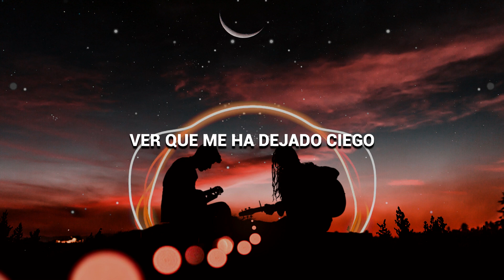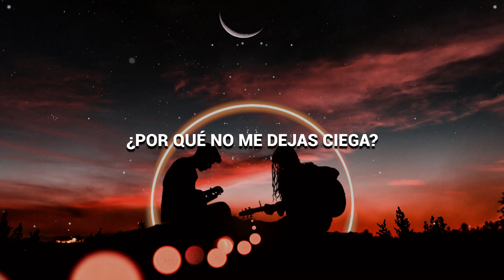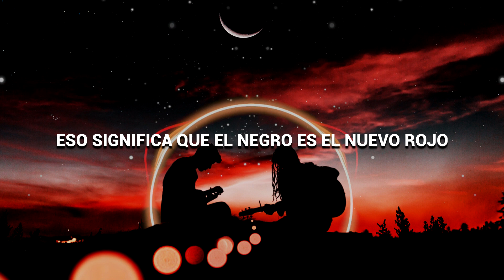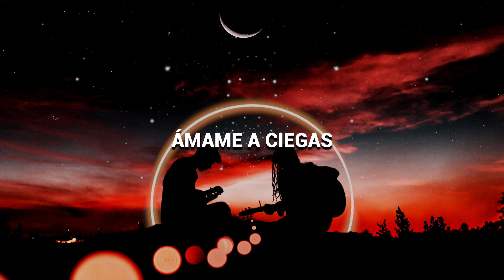Thick As Thieves - Love Me Blind | Sub Español | HD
Me gustó mucho la canción la primera vez que la escuché, pero mientras la subtitulaba si me confundí un poco. Aún así, sirve para que se la dediques a tu chiquibeibi.

● Wallpaper ●:

Espero que les guste, y si es así, dejen su LIKE y su comentario con la próxima canción que les gustaría que subtitulara.

LEGION